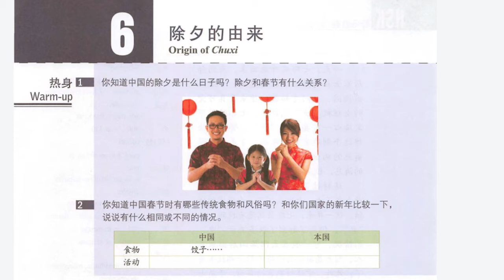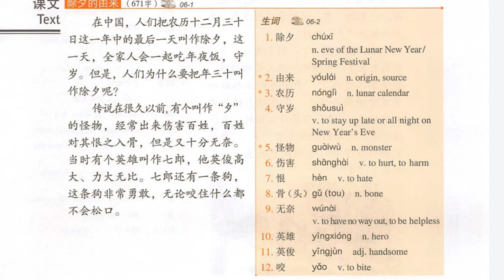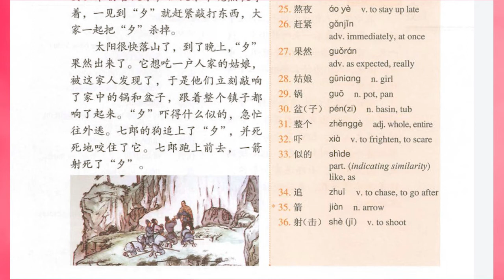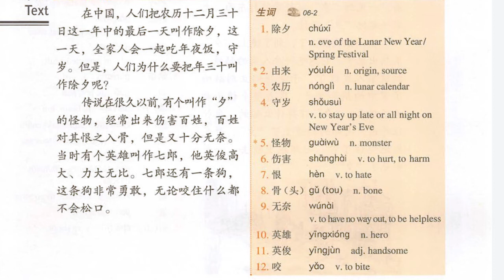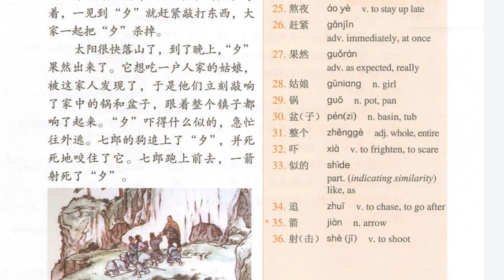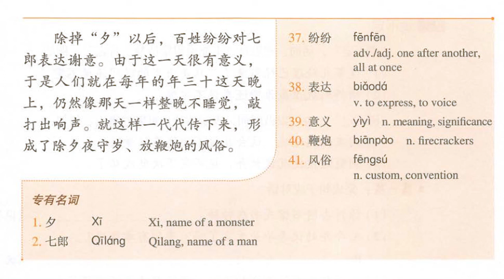Chinese Mandarin HSK5 Lesson 6 Podcast + PDF Book | 除夕的由来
HSK 5 Lesson 6 Audio + PDF Book Texts All in One Video
Title: 除夕的由来 | Origin of Chuxi

Texts (Passages) and Vocab read by EDDIE G
Wanna study all the contents of the entire HSK 5 Text Book?

Any mount of donation will help keep this channel active and produce more useful contents. Thank you!

Need more 101 practice with EddieG? The online video session thru Skype now is AVAILABLE! Book only 1 day in advance and pay time by time. 15 dollars/ 45min session. Contact EddieG thru Facebook Messenger or Instagram DM.

EddieG will get back to you and send the e-book thru your email.